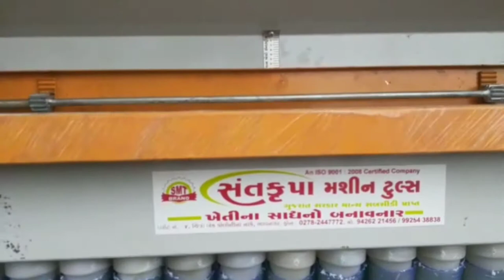2 Hopper Automatic Seed-cum-Fertilizer Drill | Santkrupa Machine Tools - Bhavnagar. Gujarat, India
2 Hopper Automatic Seed-cum-Fertilizer Drill

NO. OF TYNES - 9
NO. OF HOPPER - 2
FRAME WIDTH - 7 FT.
FRAME LENGTH -  1.7 FT.
NO. OF PIPES - 18  PLASTIC MATERIAL
TRACTOR CAPACITY - 35-45 HP
WEIGHT (KGS)  - 350

SANTKRUPA MACHINE TOOLS - Manufacturer & Supplier of all types of  Plough, Trailer, Seed Drills and other Agricultural Equipment with Premium build quality with our manufacturing unit located in Bhavnagar, Gujarat, India.